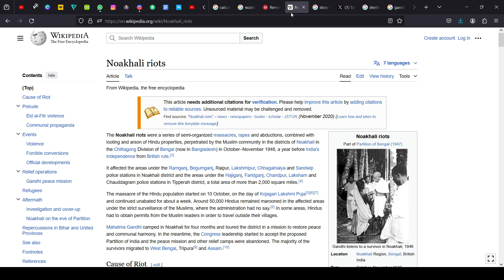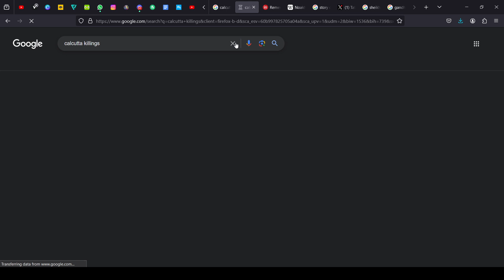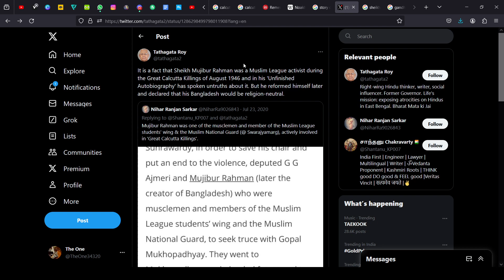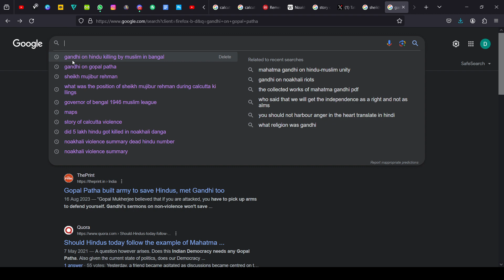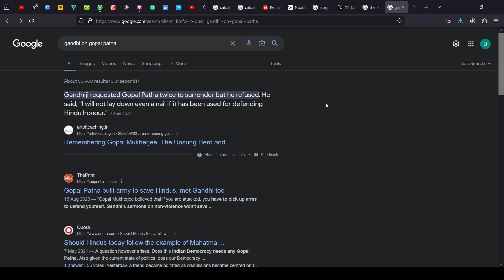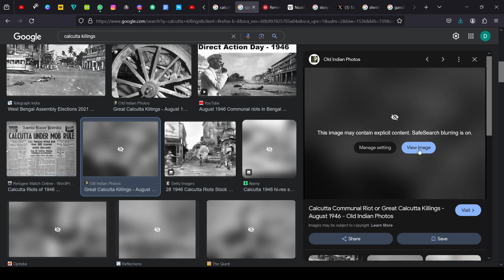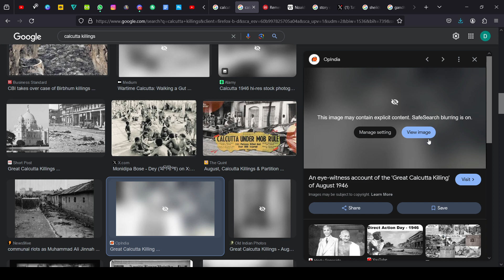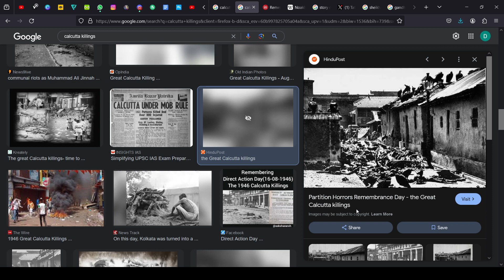Direct Action day and great Calcutta killings of Hindus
The Calcutta Riots of 1946, also known as the “Great Calcutta Killing,” were four days of massive Hindu-Muslim riots in the capital of Bengal, India, resulting in 5,000 to 10,000 dead, and some 15,000 wounded, between August 16 and 19, 1946

Gandhiji requested Gopal Patha twice to surrender but he refused. He said, “I will not lay down even a nail if it has been used for defending Hindu honour.”

On April 6, 1947, Mr. Mohandas Karamchand Gandhi said-- "If Muslims want to kill us (Hindus), we must face death bravely. Hindus should not harbor anger in their hearts against Muslims even if the latter wanted to destroy them.

Description:
Join us on a captivating journey as we explore the idea of Akhand Bharat, a vision that aims to foster unity and love among all citizens, while embracing Hindu values. In this powerful short video, we delve into the essence of a united India, where diverse cultures, traditions, and religions coexist harmoniously.

Witness the beauty of India's rich cultural tapestry as we showcase breathtaking landscapes, vibrant festivals, and the profound spirituality that permeates every corner of this incredible nation. Through heartfelt stories and inspiring narratives, we shed light on the significance of love, understanding, and acceptance in building a strong and prosperous society.

Through interviews with renowned scholars, spiritual leaders, and ordinary citizens, we uncover the deep-rooted Hindu philosophy of embracing all beings as manifestations of the divine. Discover how this inclusive mindset can lead to a more peaceful and progressive India, where every individual feels valued and respected.

Experience the transformative power of compassion and unity as we showcase heartwarming examples of communities coming together, breaking barriers of caste, creed, and religion. Witness the power of love that transcends differences, fostering an environment of brotherhood and togetherness.

As we advocate for Akhand Bharat, we emphasize the importance of cherishing our shared heritage while celebrating our unique identities. Through this video, we encourage every Indian to embrace the values of love, tolerance, and respect, fostering a society where diversity becomes our greatest strength.

Join us on this inspiring journey towards a united India, where Akhand Bharat thrives on the principles of love, harmony, and acceptance. Let us come together, irrespective of our backgrounds, and build a nation that truly embodies the spirit of "Vasudhaiva Kutumbakam" – the world is one family.

Together, we can create a future where India stands tall as a shining example of unity, diversity, and love.

  NATO
    North Atlantic Treaty Organization
    NATO alliance
    NATO membership
    NATO countries
    NATO defense
    NATO summit
    India
    India-NATO relations
    India-USA relations
    India-US partnership
    India's defense
    India's foreign policy
    United States
    USA-NATO relations
    USA-India relations
    USA's role in NATO
    Strategic partnership
    Defense cooperation
    International security